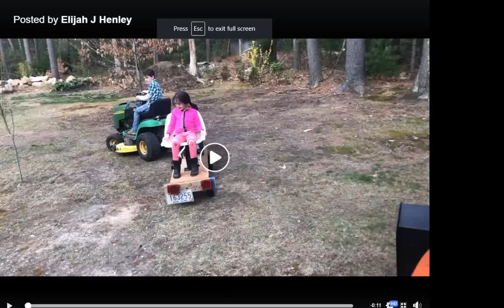Homemade trailer - tow friends with tractor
minecraft is better then fortnight

EVG GOOGLE CLASSROOM CODE : nfqhj3o